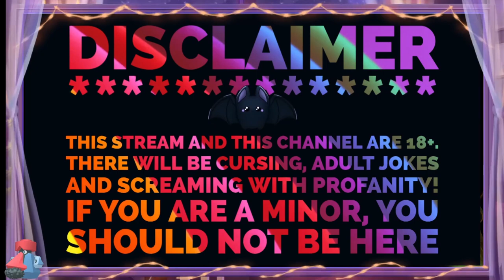Lemon Cake - We Got Milk (Part 3)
Squeezing in some last cozy gameplay before the spooky season kicks off

We keep adding to our recipes and we get a cow

Music thanks to MonsterCat Gold for Content Creators